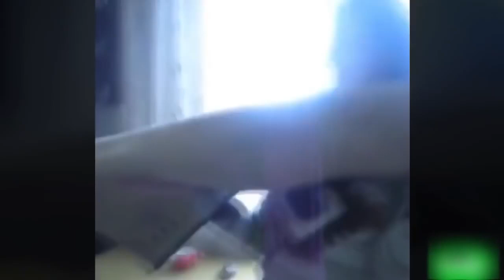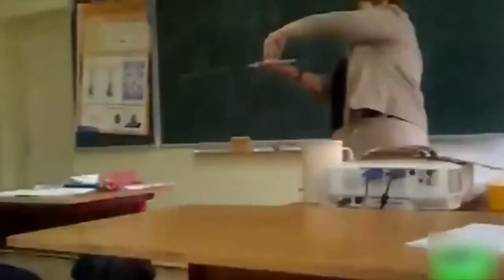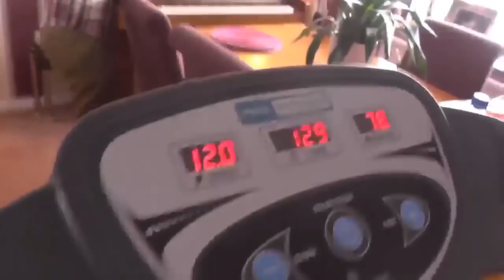Funny videos, Legrační videa, Srandovní videa